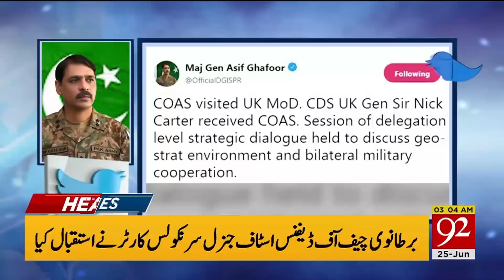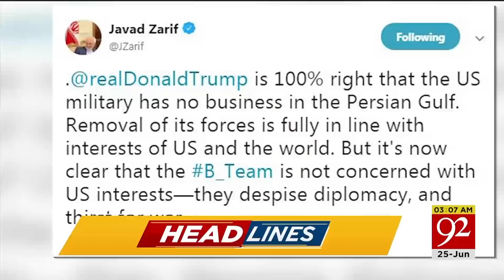News Headlines | 3:00 AM | 25 June 2019 | 92NewsHD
Khawaja Asif backs Maryam stance on charter of economy offer